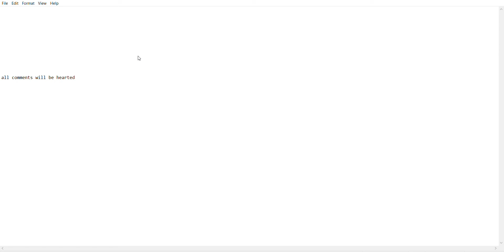Every comment will be hearted